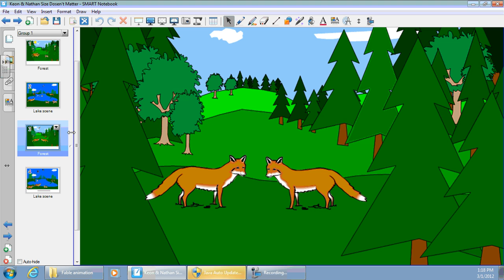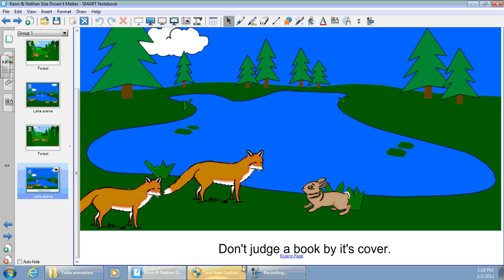size doesn't matter by keon and nathan.wmv